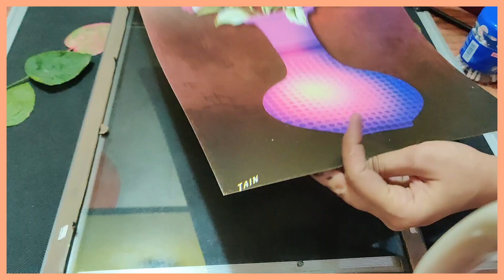simple fun leaf art#boho painting#art for fun#art for happiness